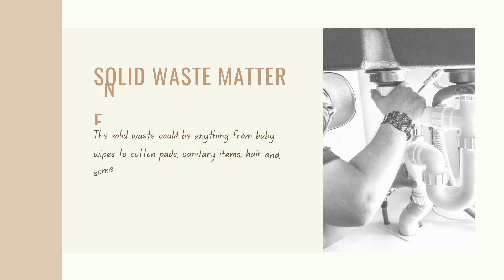Combating Blocked Drains with The Help Of Blocked Drains Experts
The most common cause of drain blockage is the entry of foreign bodies into it. These are not meant to carry any other solid matter through it. But sometimes, very unknowingly some solid waste particles also do get carried away into the drains.